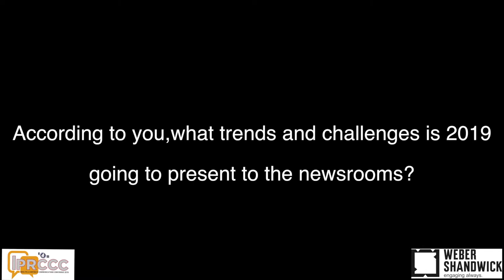Creative Sandbox - In discussion with Ms. Sunetra Chaudhary